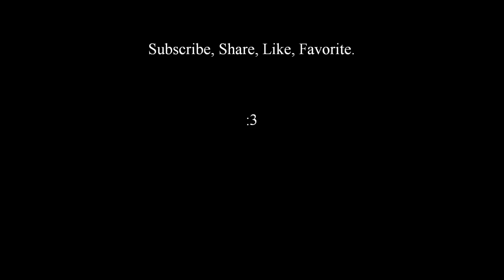DragonSaga - Paris Battle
This is my Priest soloing Paris, this boss is like the main boss of the whole game, dont know why they set her to a low lvl place. But i just found out about it, and im pretty sure theres a higher lvl Paris too. Just need to find out where it is and if i can kill it. Doubt it. Anyways Enjoy.

Name of song: "Adele Medley" - Alex Goot, Justin Robinett & Michael Henry